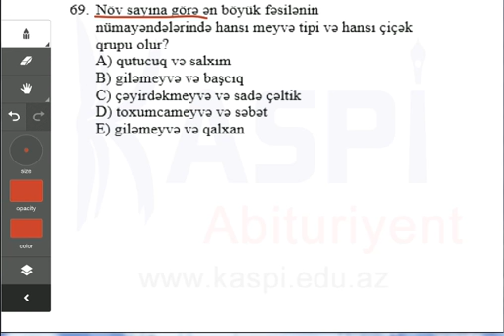Kaspi Abituriyent - Sınaq imtahan - Dekabr 2013 - 11-ci sinif - Biologiya 69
Biologiya 69
11-ci sinif
Sınaq imtahanı - Dekabr 2013
Kaspi Abituriyent